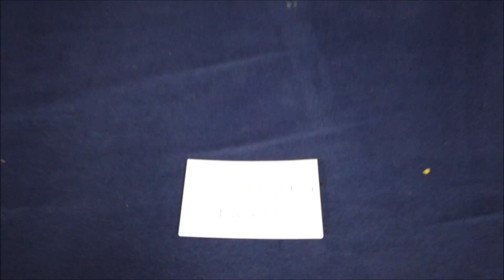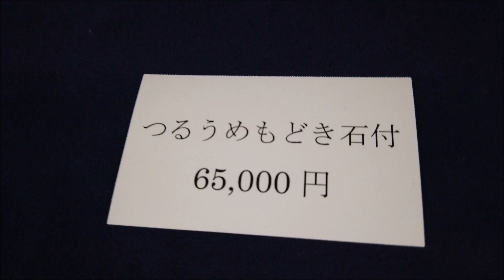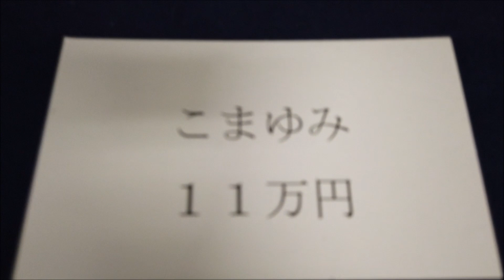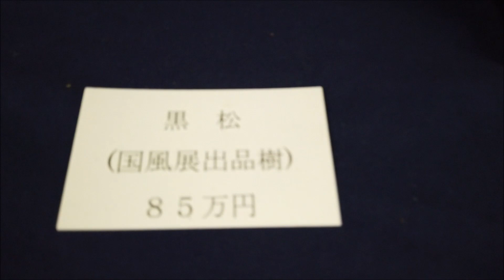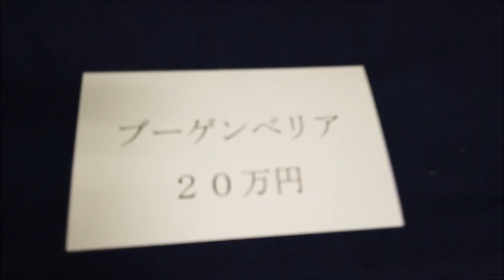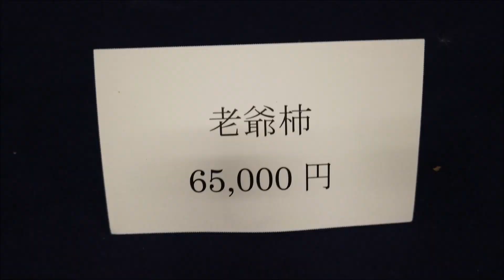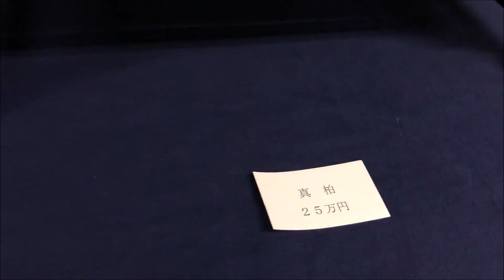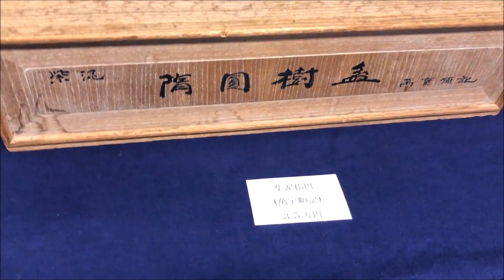45th JAPAN BONSAI SAKUFU TEN 2019 ( Pt. ❹ ) ・４５回日本盆栽作風展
The Japan Bonsai Sakufu Exhibition is held every year in December at the Ueno Green Club in Tokyo. This year edition is the 45th and was held from Dec.12~15, 2019. Only Bonsai professionals can exhibit at SAKUFU-TEN so you will see very high quality bonsai.